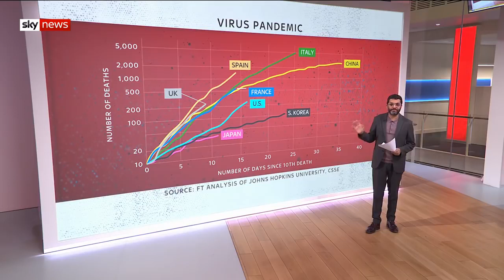Coronavirus UK deaths rise faster than Italy and China at same stage of outbreak !!! Next USA !!!!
People may experience:
Runny nose
Sore throat
Cough
Fever